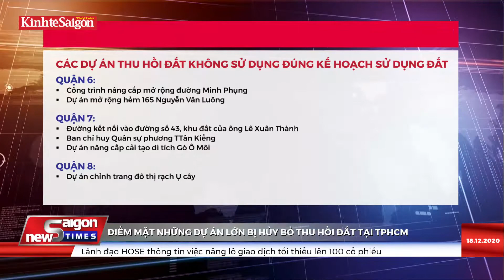Vậy Grab là nền tảng công nghệ của kinh tế chia sẻ hay nhà kinh doanh vận tải?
Khởi đầu vào Việt Nam, Grab là nền tảng ứng dụng kinh doanh chia sẻ xe nhàn rỗi. Thế nhưng sau vài năm hoạt động, tài xế và người sử dụng ứng dụng gọi xe đang trở thành đối tượng khai thác kinh doanh của Grab. Mô hình kinh tế được gọi là chia sẻ của Grab thực ra là nửa vời, đã và đang để lại những hệ quả.